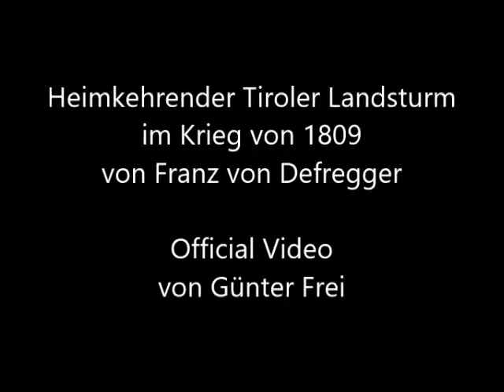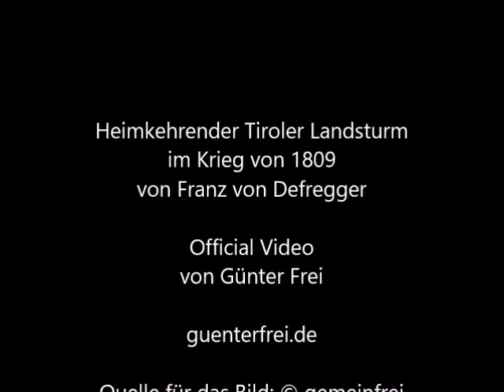Heimkehrender Tiroler Landsturm im Krieg von 1809 von Franz von Defregger Official Video von Günter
Das Bild malte Franz von Defregger (1835–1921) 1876 im Format 140 x 190 cm.

Heimkehrender Tiroler Landsturm im Krieg von 1809 von Franz von Defregger

" Artist
Franz Defregger  (1835–1921) Blue pencil.svg wikidata:Q78711
 Franz Defregger: Tyrolean Home Guard returning from the war of 1809.
Title
Homecoming of Tyrolean Militia in the War of 1809 German: Heimkehrender Tiroler Landsturm im Krieg von 1809
Tyrolean Home Guard returning from the war of 1809.
Date  1876
Medium  painting
Collection
Alte Nationalgalerie  Blue pencil.svg wikidata:Q162111
Accession number
A I 244
References  SMB-digital ID: 964171 Edit this at Wikidata
Source/Photographer  Own work
Permission
(Reusing this file)  This image is in the public domain due to its age."